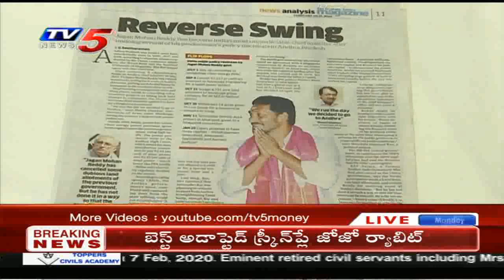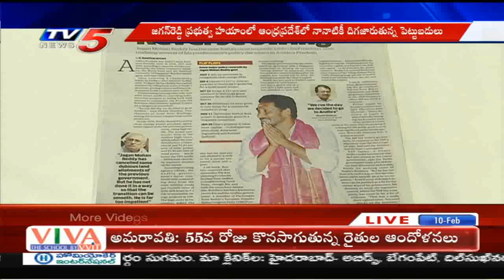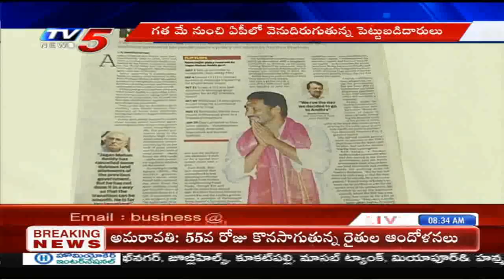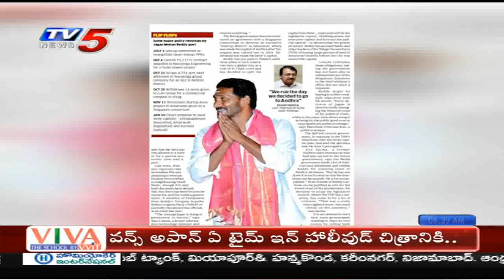ఏపీలో దిగజారుతున్న పెట్టుబడులు | TV5 News | Business Breakfast